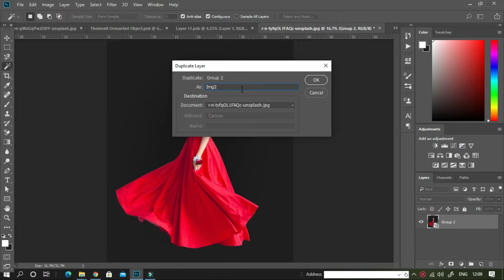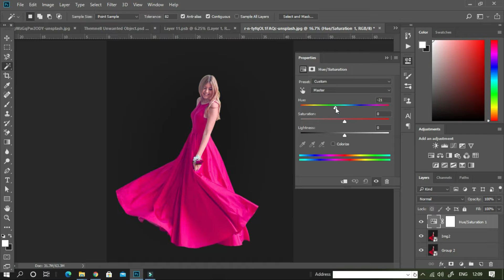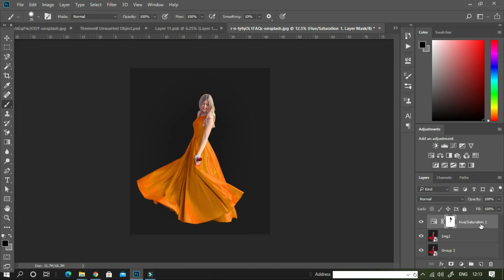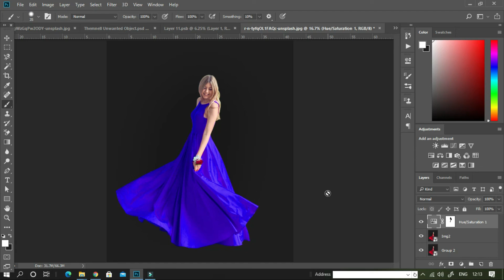1-Minute Photoshop - Turn Any Color to ANY COLOR in hindi (2022)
Change Color of Anything to Anything in Photoshop! Learn how to selectively use the Hue/Saturation Adjustment Layer to Target and Change Colors easily.